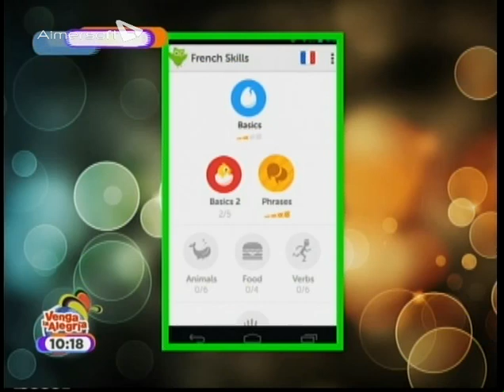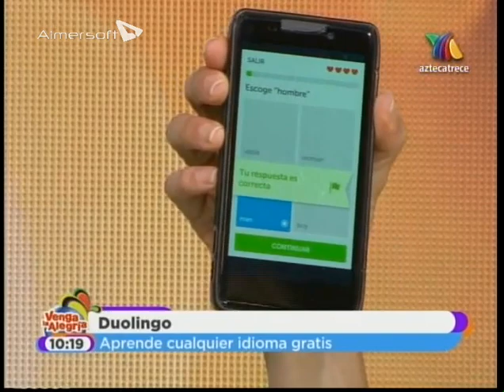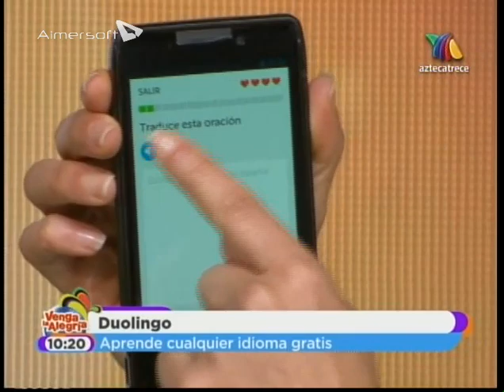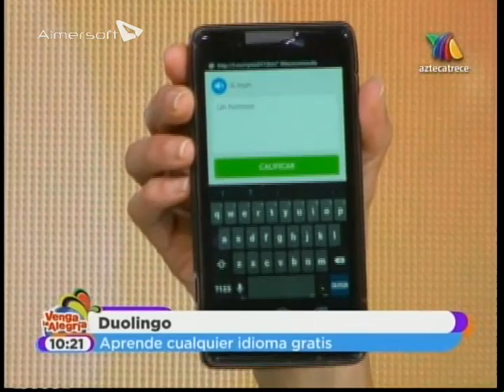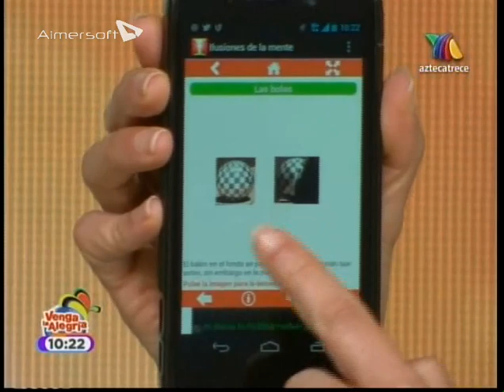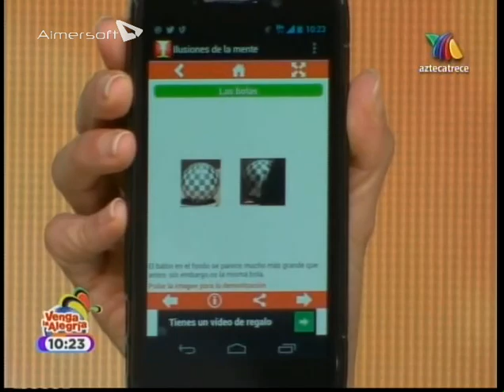TABATA JALIL MINI VESTIDO ROJO DE INFARTO 4